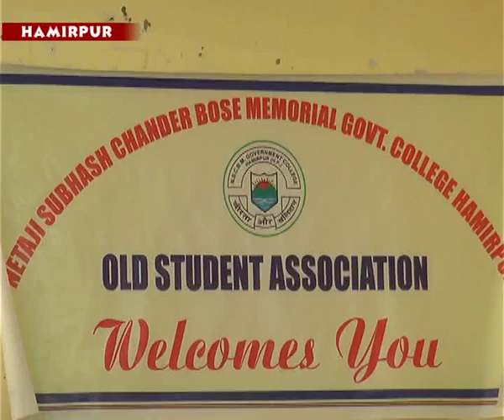HMR COLLAGE OSA